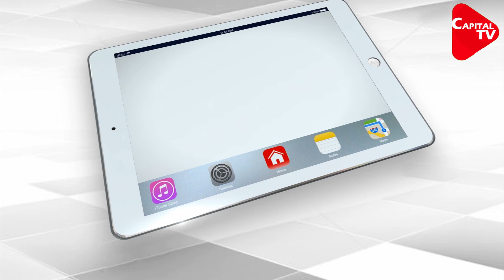States can’t say they won’t implement CAA: Shashi Tharoor | Capital TV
Senior Congress leader Shashi Tharoor said that bringing in resolutions against the CAA is more of a "political gesture" by the states as they hardly have any role in granting citizenships.